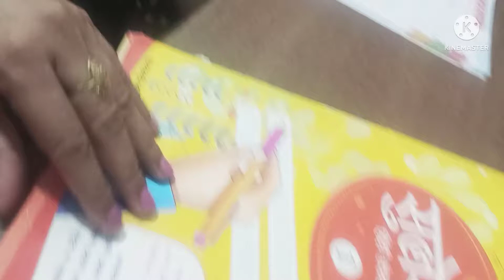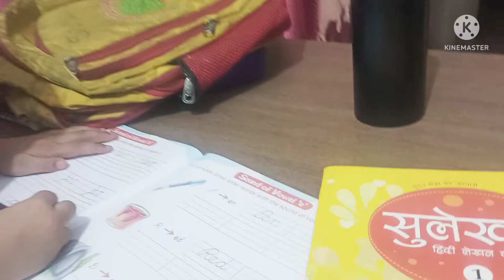गर्मी का इंतजाम हो गया, अब कुछ राहत हो जाएगी 😌 सांभर चावल और शिवांश की ब्लॉगिंग 🤣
hello my dear friend and family members
app sabhi ka maire channel per swaget hai 😁

app mujhe Instagram per bhi follow kar sakte hain my Instagram ID

renu Singh and family 💞